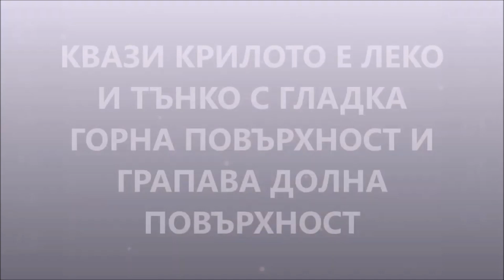Thin quasi airfoil wing is much more energy economy in the comparison on conventional airfoil wing